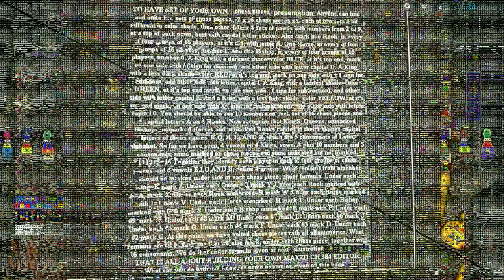maxzilch384 The Seven Tablets of Destinies part 1 (nothing is wrong with your display) Full HD 1080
creative process from ideas to final solutions …  patient ones can experience I think something strange, something different,  something wonderful …  video shows exactly how maxzlch384 was shown to me.
It looked to me like in this video in dreams or dream like state of my mind daily at night. It was not easy for me to reconstruct my dreams but I tried my best. Thanks for your time